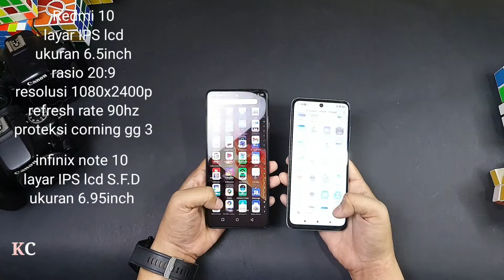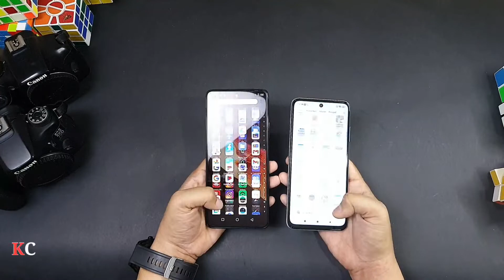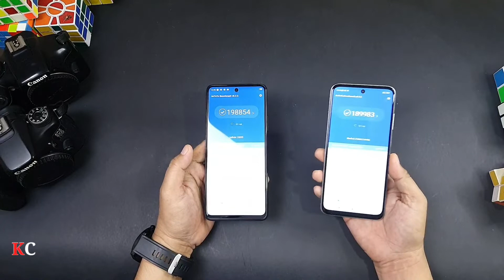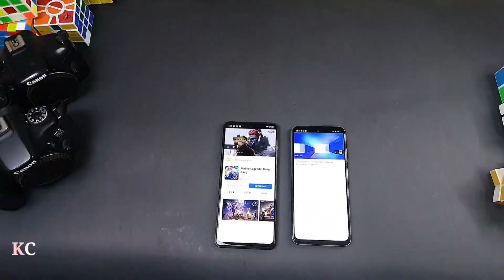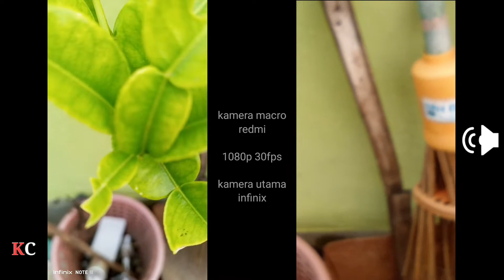Redmi 10 VS Infinix note 10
kali ini kita bikin video komparasi antara redmi 10 vs infinix note 10 dg varian 4/64 yang harganya dibawah 2jutaan

kekurangan yang paling sangat menonjol dari kedua smartphone ini ada di microphonenya sama2 kecil kurang keras suaranya..

untuk lain2 tonton saja video lengkapnya